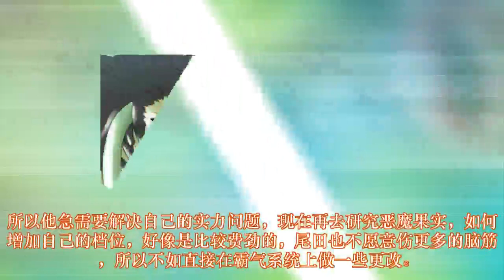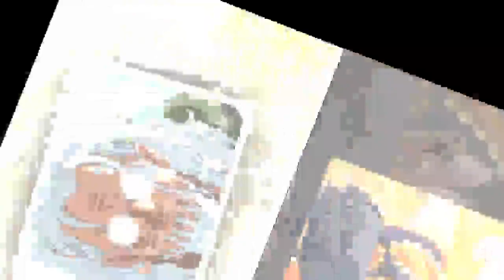海贼王：路飞的武装色再进化，击败凯多真的只是时间问题了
一直以来大家都知道霸气的颜色是黑色的，在外人看起来，这个颜色也是一些实力强大的人。他们就是靠着这些霸气系统，纵横整片大海，但是到了四皇这里，这些霸气可就不够看了。比如说现在我们要对战的凯多，他就是一个顶级的强者，他的防御能力是十分强大的，所以这样黑黑的手臂，还不足以击破他的防御。好在尾田意识到了这个不足，他需要给路飞再一次升级。